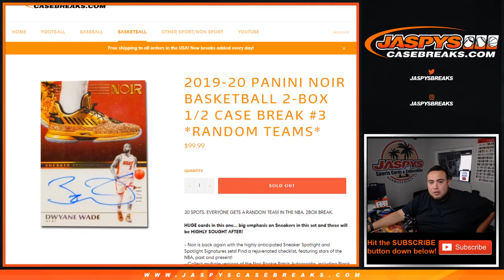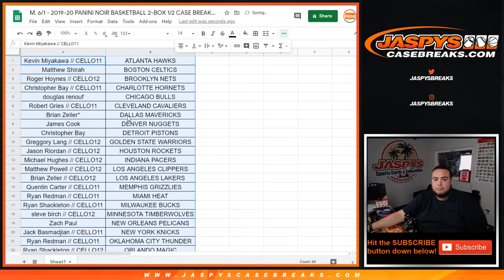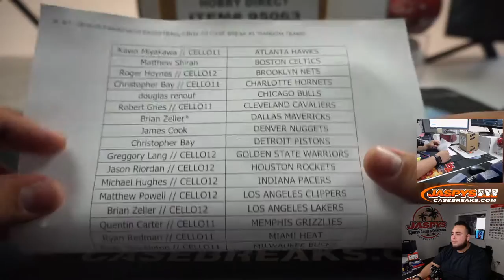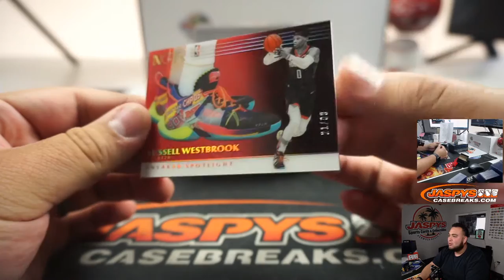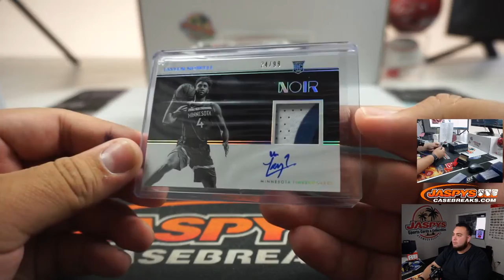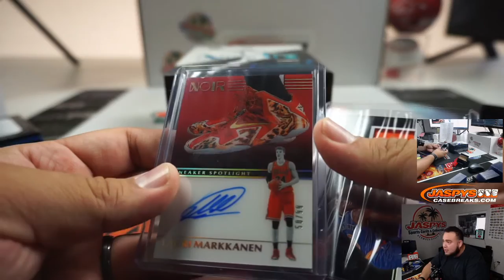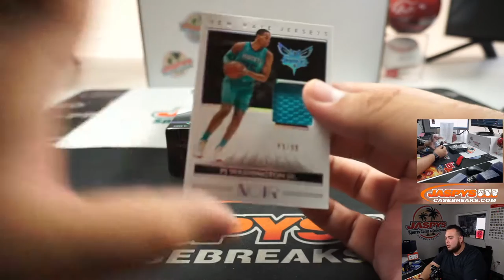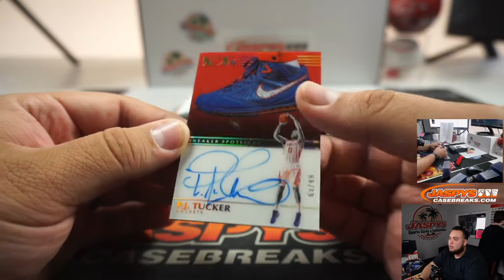M. 6/1 - 2019-20 PANINI NOIR BASKETBALL 2-BOX 1/2 CASE BREAK #3 *RANDOM TEAMS*